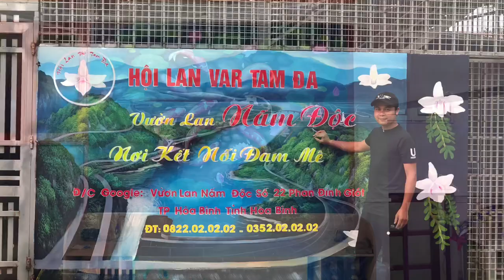Tranh Sơn Thuỷ Hữu Tình Tranh Đồng Quê Đẹp.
►video Tranh Sơn Thuỷ Hữu Tình  Tranh Đồng Quê Đẹp.
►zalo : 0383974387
© video này do tôi tạo vui lòng không sao chép đăng tải lại trên các mạng xã hội
© Copyright minh tuan ☞ Do not Reup